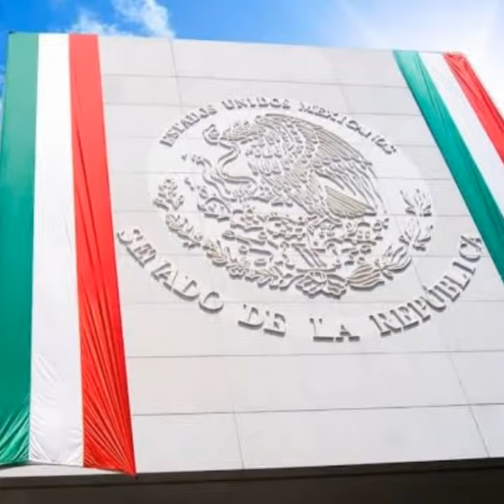ORGULLO MEXICANO FUNDADOR LIC. DELFINO CORNEJO TORRES